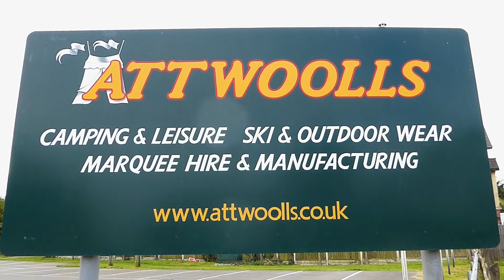Outwell Vermont 7SA Pitching & Packing (Real Time) Video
This is a video of the Outwell Vermont 7SA Tent being pitched and packed away.
This is by far the easiest way to pitch and pack up this tent.